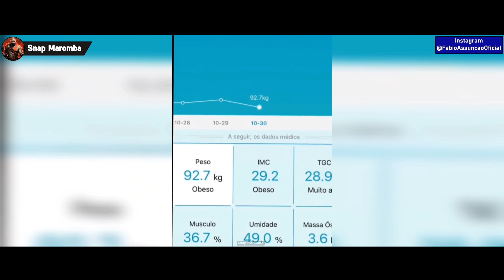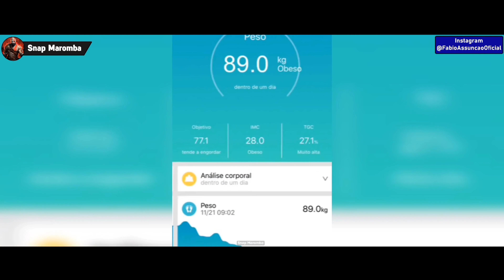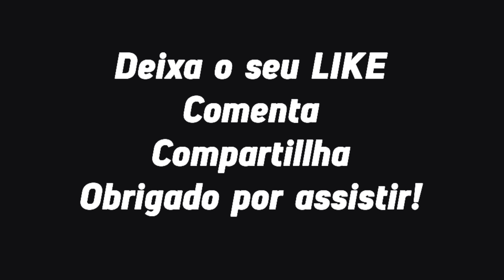FABIO ASSUNÇÃO NO SHAPE TRANSFORMAÇÃO PERDEU 27KG EM MENOS DE 1 ANO 😱 48 ANOS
📦Growth Supplements
☑️ Use o Cupom: SNAP

Fabio Assunção: @FabioAssuncaoOficial

Somos uma equipe dedicada de editores e produtora de vídeos. Fazemos vídeos de evoluções, treinamentos e inspirações para a vida inteira.

Fabio Assunção mudou sua vida completamente, parou com os vícios e agora entrou na vida fitness, buscando corpo, alimentação e mente saudável, motivando várias pessoas, mostrando que quando você tem foco e disciplina, mesmo que ninguém mais acredite em você, basta apenas você mesmo acreditar no seu potencial, mostrar que é capaz, que assim você conquista qualquer coisa na vida.

🔊Músicas